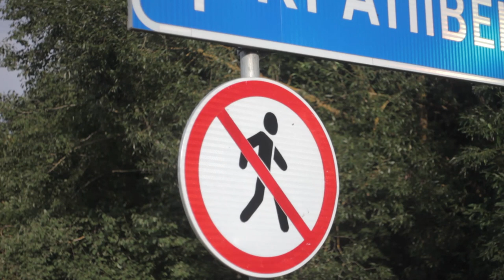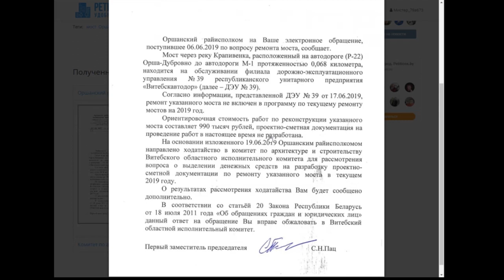Руины и пепел: как власть развалила мост в Крапивно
1JGTzAY2CirsrrjjGogKReejotGfbNfpWA
DOGE - DL1BYNfptu8AhPkZ3CMzxMCkvNSG6TNDSN
XRP (Ripple) - rfqXe2DShTNfcRtKZrYifkdHNnRRq4FJV2
WebMoney:
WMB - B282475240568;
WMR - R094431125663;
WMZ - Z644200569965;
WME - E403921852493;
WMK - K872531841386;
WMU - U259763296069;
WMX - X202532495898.